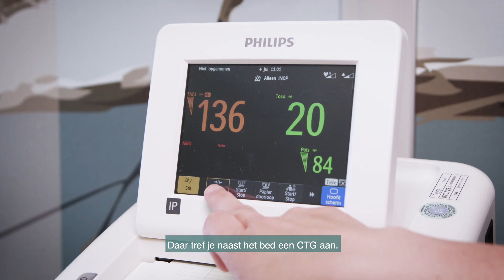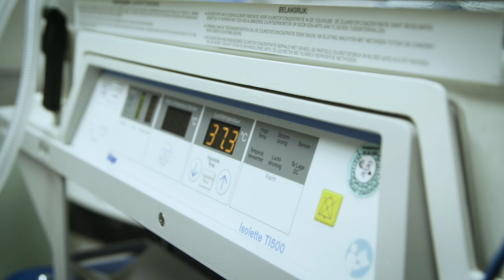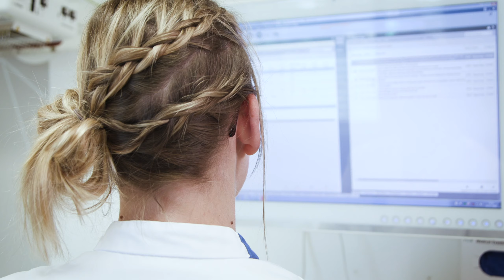Bevallen bij Treant Zorggroep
Treant Zorggroep gaf Mediablik Filmproducties de opdracht een sfeervolle informatiefilm te maken over 'bevallen bij Treant'.

De film wordt ingezet tijdens informatiebijeenkomsten, op de website van Treant Zorggroep en social media.

Filmproductie van André Postma I Mediablik Filmproducties

Editing op Mac-pro met Adobe Première Pro

Camera: Canon C200; 24-105mm f/4 L; 45mm f/1.5 L.
Full HD Glide Gear DEV 235 Camera Track Slider
Sachtler Flowtech